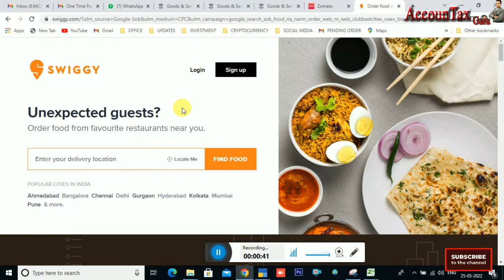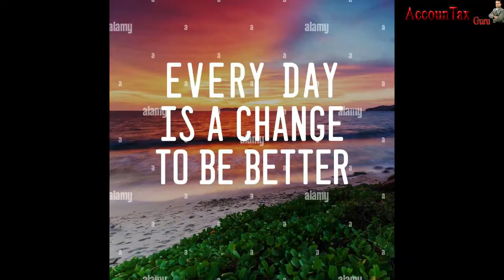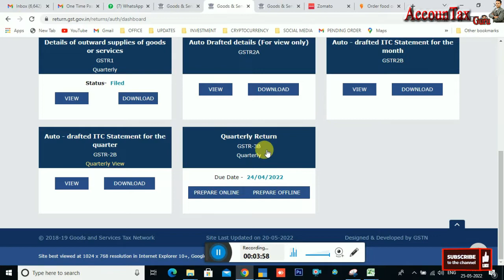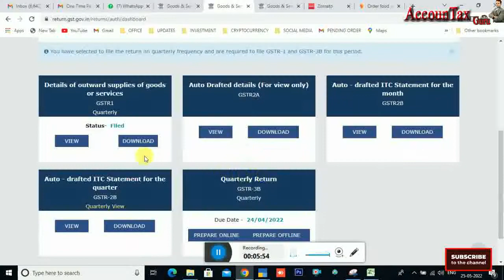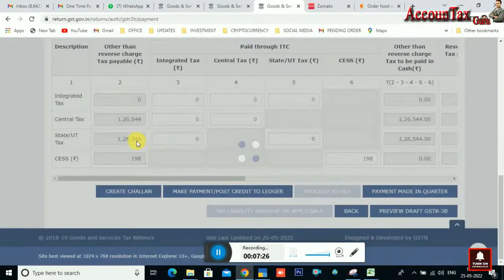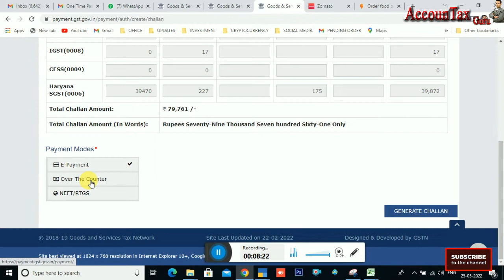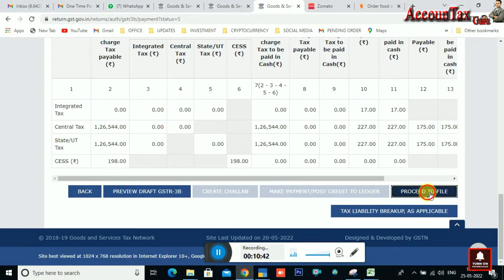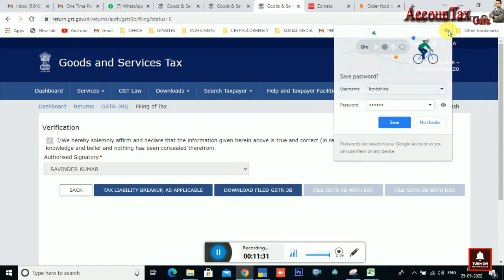E-Commerce Operator or Business File Gstr3B Return online with Nill Rated Supplies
GST REGISTRATION KAISE APPLY KARE

DOSTO AAJ HUM IS VIDEO ME AAPKO BATAYENGE KI E-Commerce Operator or Business File Gstr3B Return online with Nill Rated Supplies ETC…..

हमारे Channel पर अपना कीमती समय देने के लिए और हमारी  Video को पूरा देखने के लिए, Like करने के लिए, Share करने के लिए, Channel पर पहली बार आये हैं तो Channel को subscribe करने के लिए, Bell I Con को दबाने के लिए, आपका तह दिल से प्रेम पूर्वक धन्यवाद !
1) E-Commerce Operator or Business File Gstr3B Return online with Nill Rated Supplies